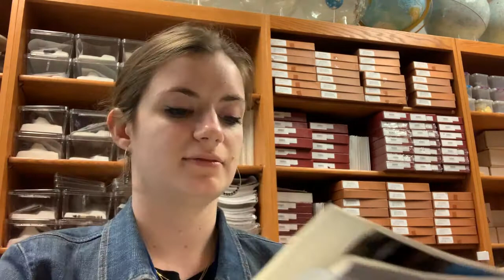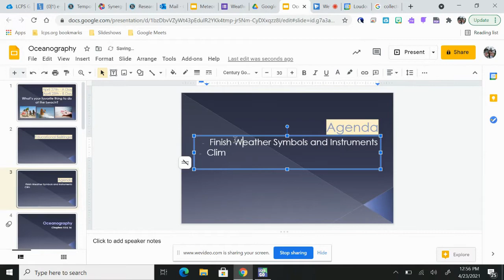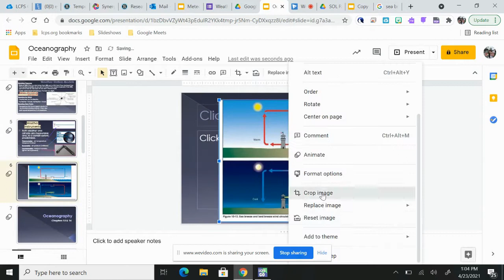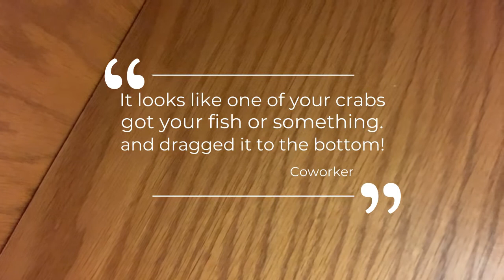Day In The Life Of A High School Science Teacher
An average day in the life of a high school earth science teacher. Follow along as I do my morning prep, plan for lessons and everything in between.